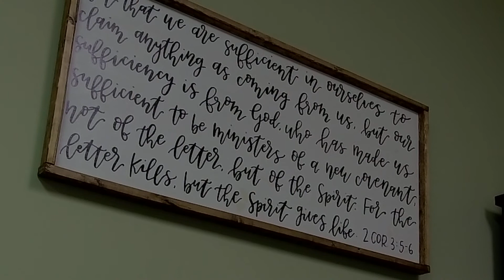Ryan is Grounded!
Ryan shares briefly from his personal time in this week's Grounded reading plan. You can join in with us at LHBC.me/Grounded or through the Longview app.